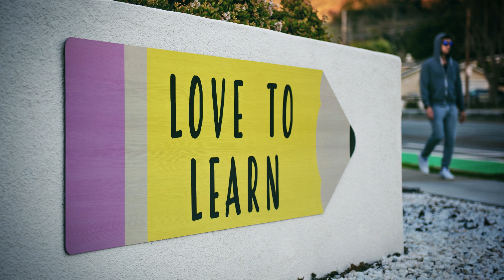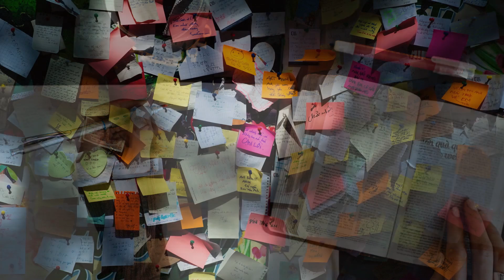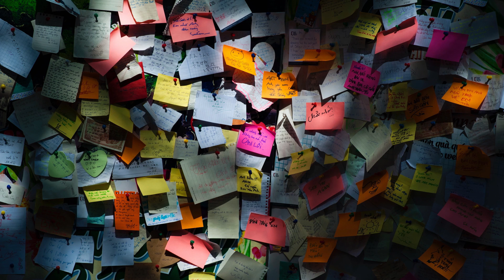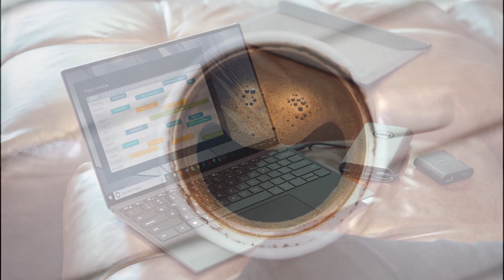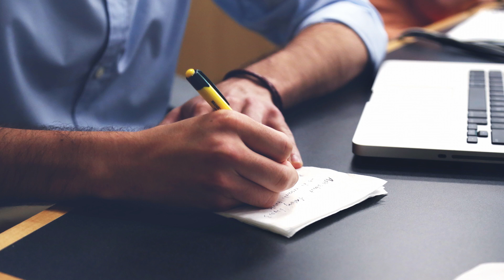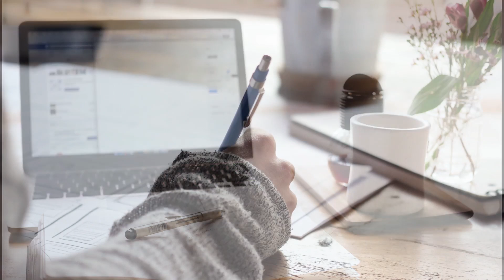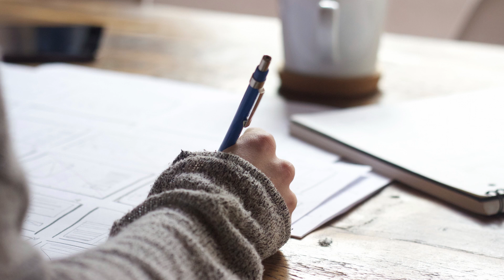Beautiful Music for Study Concentration|Focus|Mind Refreshing| StressReliefs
Dear Viewers,
Suggested Book for Life Enhancement.

 We're here to give to Relax & comfort Inner feel of your body, Get rid of Human Rat Race and Immerse yourself in the MUSIC WORLD
Zen Pacifist Believes that calm people's minds so that they can clear go ahead and hunt their Aim, Goals, Passions outside world.
The Only way to clear and calm people's minds of annoying unwanted talks is by supplying calm, breeze, ambient Music through Human Ears.
"WE STRIVE THROUGH OUR BEST AS POSSIBLE TO GIVE YOU MUCH BETTER LIFE"
Thanks, Keep Enjoying and Supporting Us.